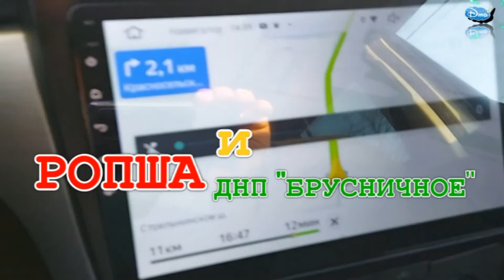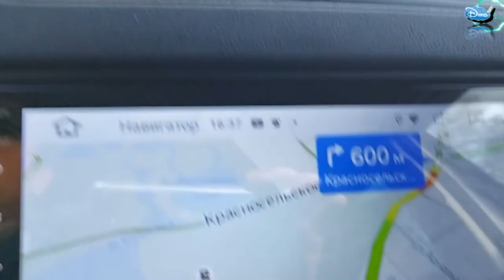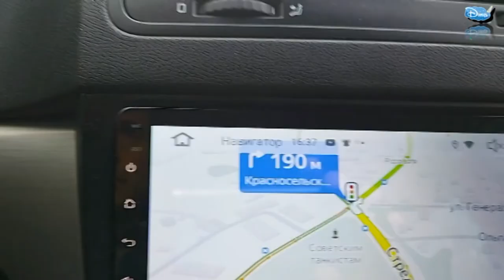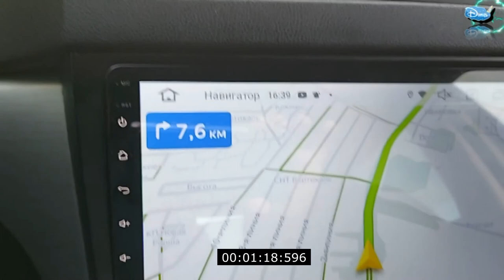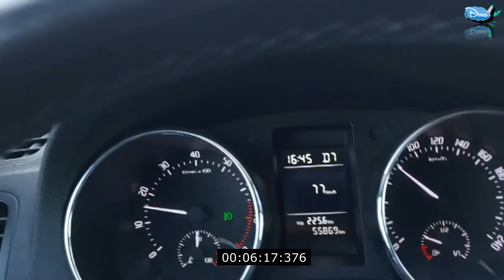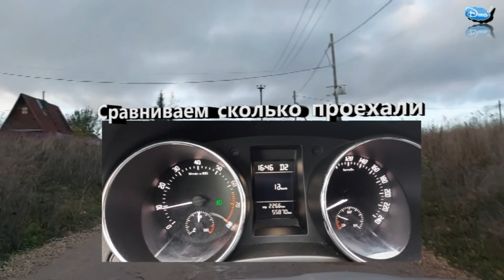РОПША / ДНП БРУСНИЧНОЕ / ПЕТР 3 / ЕДЕМ И ЗАМЕРЯЕМ ВРЕМЯ / ОСЕНЬ / 2020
Едем из Ропши в коттеджный поселок Брусничное, рассуждаем , смотрим Ропшу , будет интересно присоединяйтесь)
Смотрите также: